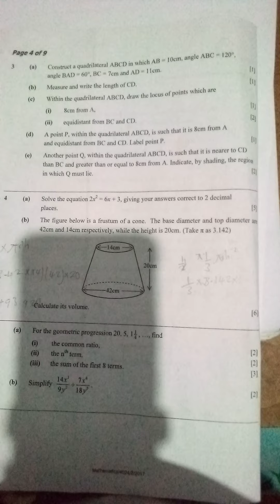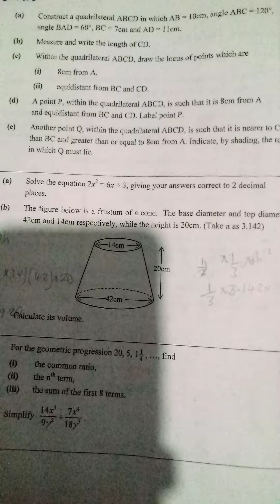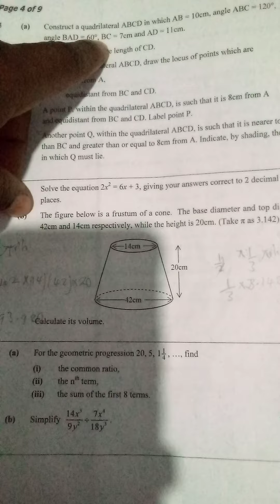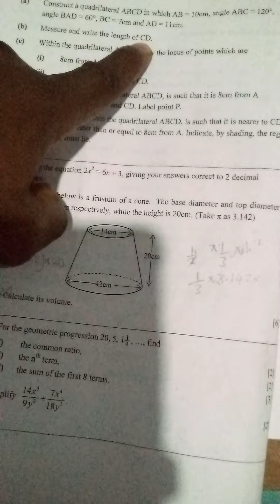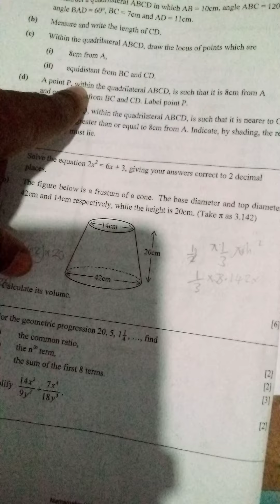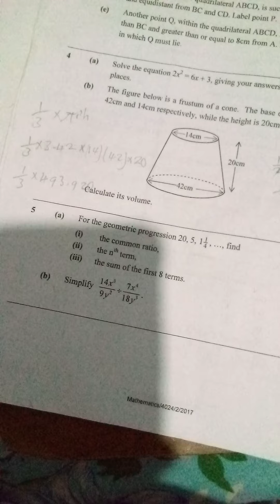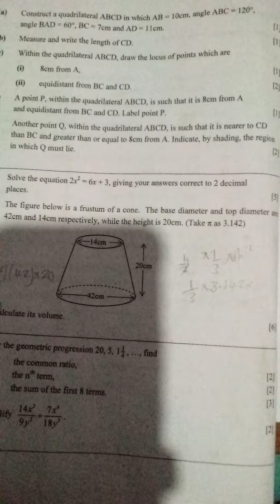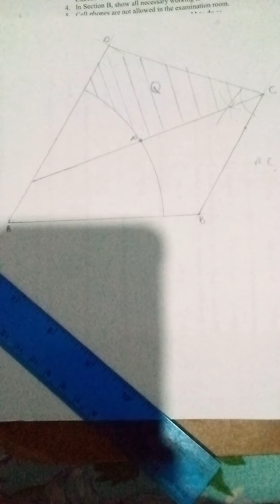CONSTRUCTION AND LOCI@elisha-phiri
how to scoop all marks allocated to a question on construction